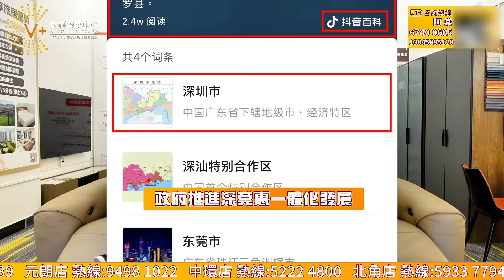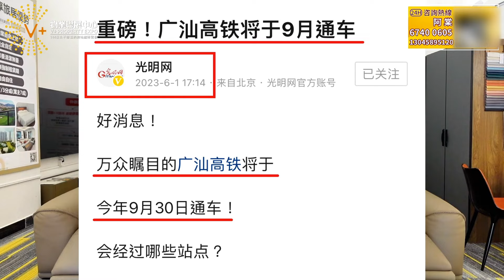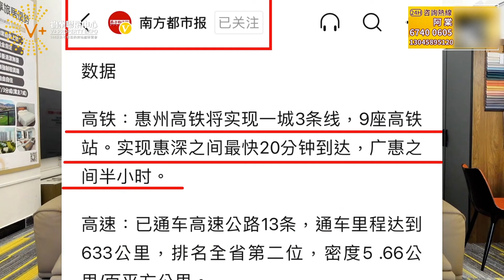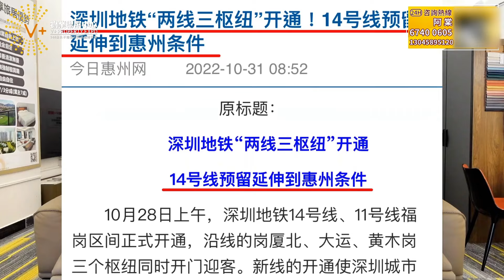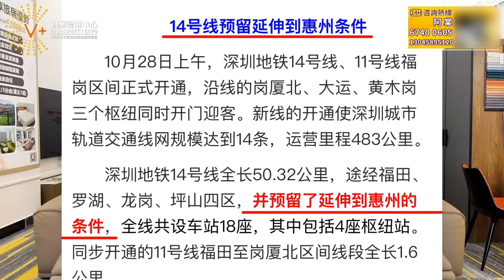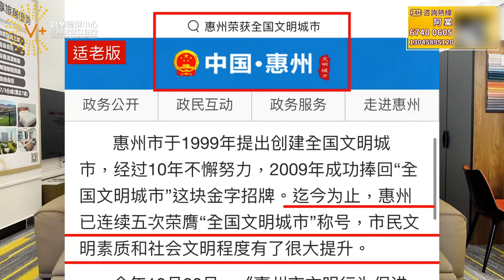【識買 | 買惠州】低首期5萬任選 | 5次榮膺全國文明城市稱號 | 空氣質量排全國第五 | 二線城市GDP6000億 | 多維交通集，高鐵站9個，輕軌站7個，地鐵站4個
【V+荔枝角店】：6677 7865
地址：香港九龍荔枝角長沙灣道932號興迅廣場9樓C室
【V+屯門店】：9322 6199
地址：香港新界屯門市中心栢麗廣場2305室
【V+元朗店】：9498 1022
地址：香港新界元朗青山公路99-109號元朗貿易中心13樓02室
【V+天水圍店】：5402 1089
地址：香港新界天水圍天瑞路71-77號天澤邨天澤商場2樓203號鋪
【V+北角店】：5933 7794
地址：香港北角英皇道255號國都廣場2/F樓215號鋪
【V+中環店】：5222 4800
地址：香港中環德輔道中88-98號 中環88 2樓全層
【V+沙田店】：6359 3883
地址：香港新界沙田沙田車站圍一號連城廣場7樓725號鋪
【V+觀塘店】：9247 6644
地址：香港九龍觀塘成業街7號寧晉中心18/F B02室
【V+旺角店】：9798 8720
地址：香港九龍旺角彌敦道625號雅蘭中心二期704室
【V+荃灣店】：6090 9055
地址：香港新界荃灣南豐中心商場618B